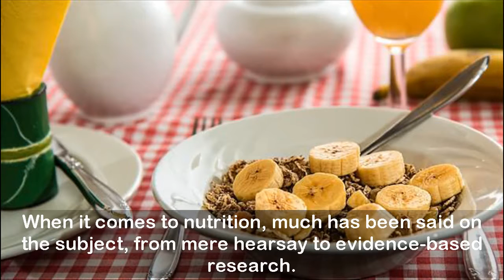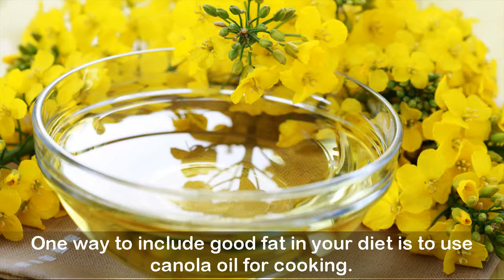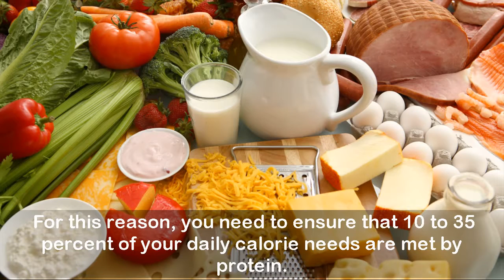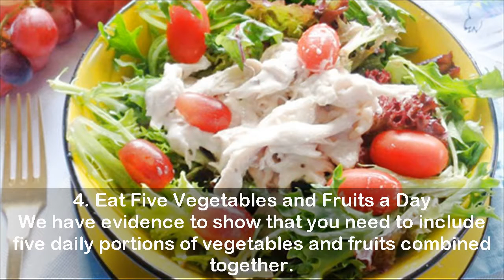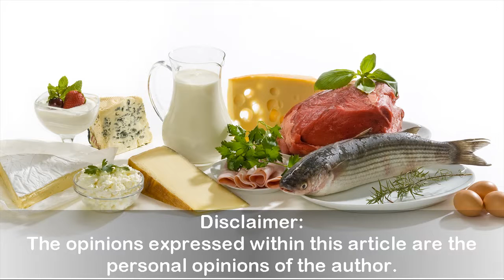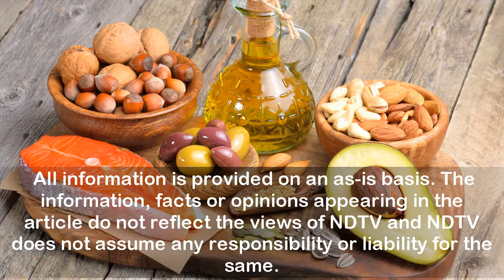7 Food Facts You Need to Know to Stay Healthy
7 Food Facts You Need to Know to Stay Healthy

These days, people have become increasingly aware of their need to lead a healthier lifestyle. This often means consciously making better choices throughout the day. When it comes to nutrition, much has been said on the subject, from mere hearsay to evidence-based research. Differentiating between the two can sometimes pose a challenge. So here are seven food facts for you, backed by research, many of which have been traditionally known in different cultures but only recently validated by science.
1. Some Fats are Good
2. Edible Seeds are Nutritious
3. Proteins are Building Blocks
4. Eat Five Vegetables and Fruits a Day
5. Nuts Provide Healthy Fat and Energy
6. Wholesome Whole Grains
7. Thirst is Not Necessarily Hunger